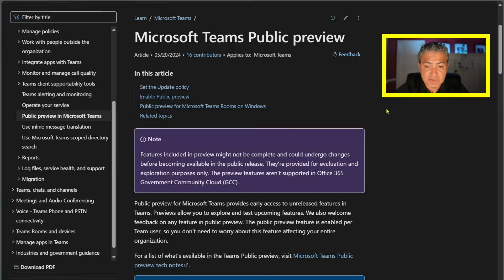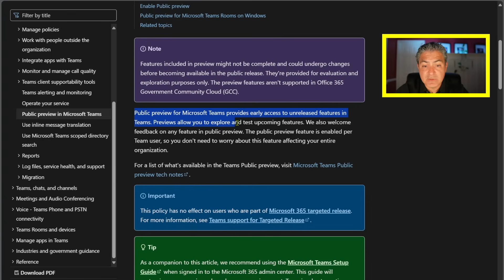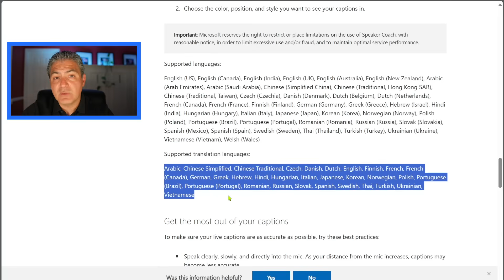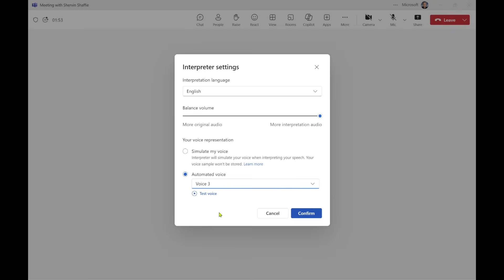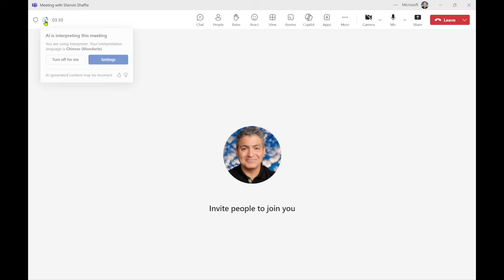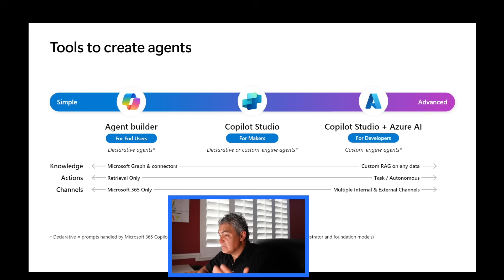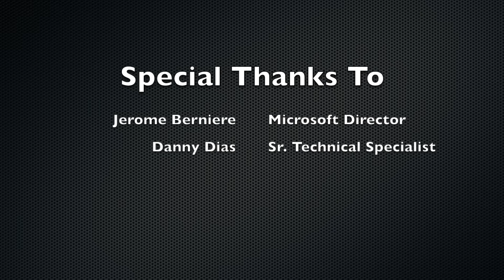Real-Time SPEECH to SPEECH Translator for Microsoft Teams Meetings | Interpreter Agent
Microsoft Teams Interpreter Agent provides real-time speech to speech interpretation in multilingual Teams Meetings so that attendees can listen and speak in the language of their choice. A cost effective alternative to human interpreters for meetings.

Interpreter agent acts as a translator in Microsoft Teams meetings, allowing participants with a Microsoft 365 Copilot license to listen to the meeting in their chosen language. Interpreter listens to the spoken language in the meeting and translates it into another language in real-time, allowing participants who speak different languages to understand each other and collaborate effectively. To represent their voices, participants can choose to have Interpreter simulate their own voice when translating to others or select one of the following preset automated voices:  Voice 1 (female), Voice 2 (male), Voice 3 (neutral).

In this video you will:

✅ Learn how to use Interpreter Agent
✅ Find out about its capabilities
✅ See a real-world example of how it is used

0:00 Interpreter Agent Intro
2:52 Setting up Public Preview (Required)
4:33 Demo of how to use Interpreter Agent
6:28 Interpreter Agent in Action (English, French, Spanish)
8:19 Observations

For questions about this video or other content on this channel, join our free Community and start a conversation

This video represents the opinions of Shervin Shaffie and his guests to the video and does not reflect the opinions of Microsoft, affiliates, or the companies with which this video's participants are affiliated with.